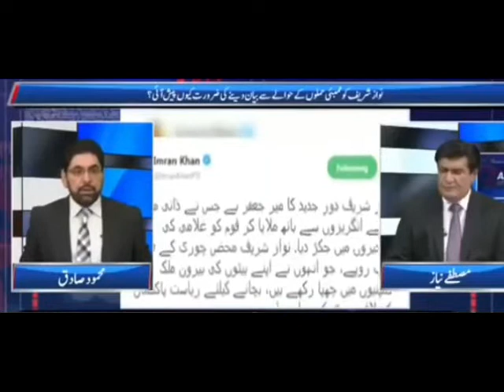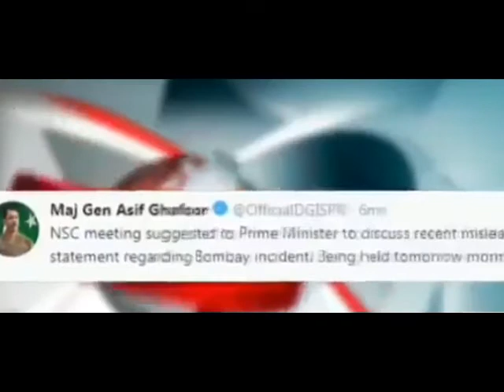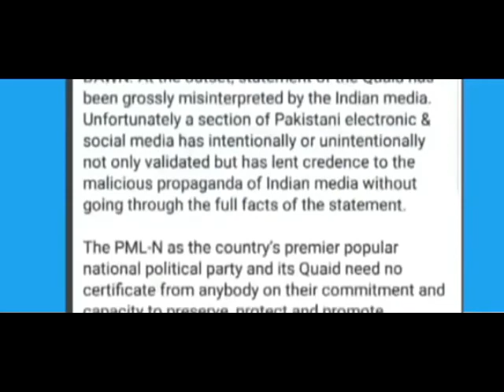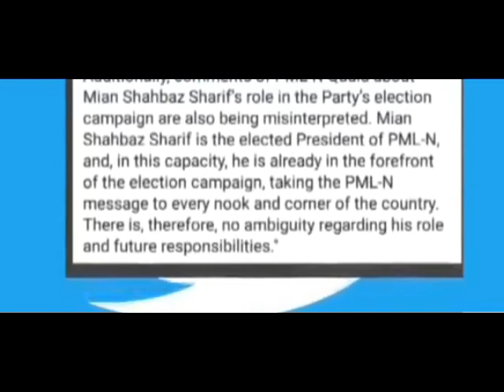PAK NEWS ON LATEST 11 august 2018 pak media i, pak media on india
PAK NEWS ON LATEST 11 august 2018 pak media i, pak media on india  ,pak media ,porki media ,pakistan media ,paki media